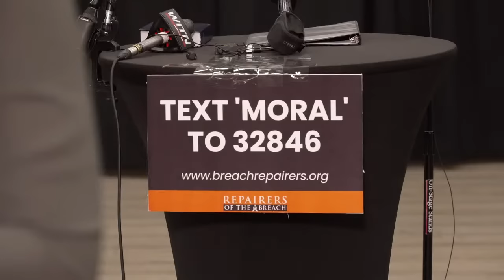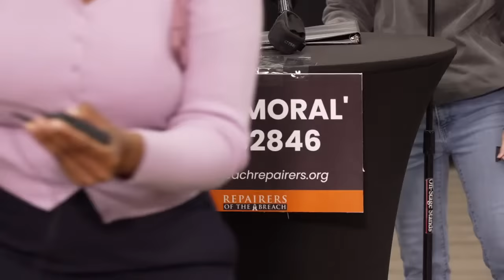Press Conference: Bishop Barber Addresses Greenville AMC Theatre Calling Police to Remove Him for In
Bishop William J. Barber II, D. Min., who was escorted out of a screening of The Color Purple Tuesday after insisting on sitting in a chair he needs to help with a severe and disabling bone disease, will holds a press conference with community supporters to address the incident.

He has been allowed to use the chair everywhere from movie theaters, to Broadway to the U.S. Capitol, to the White House, to churches, to universities and even in jail after being arrested for nonviolent civil disobedience.